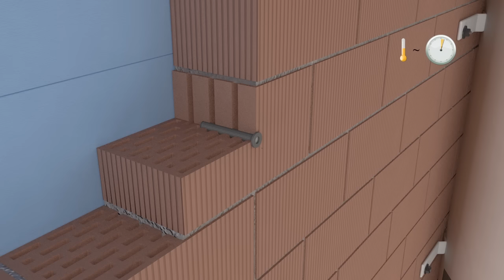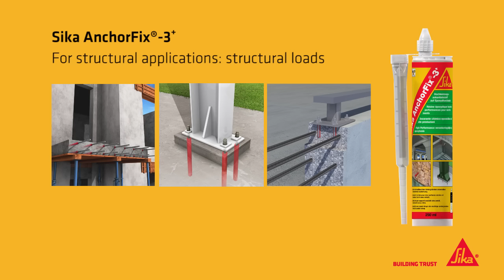AnchorFix® Hollow Masonry- solutions for all your anchoring needs!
Sika AnchorFix® chemical anchors are suited for low to ultra-high load applications, as the resulting bond is stronger than the base substrate material itself in almost all instances.

Additionally, as the system is based on chemical adhesion, no pre-loading stress is imparted to the substrate, as it is with expansive mechanical anchors.

Therefore, chemical anchors are also ideal for fixing close to edges; they can be installed at reduced centres and are best for close group anchoring. SikaAnchorFix® products are available for elementary and structural applications also considering the requirements of different climate zones.